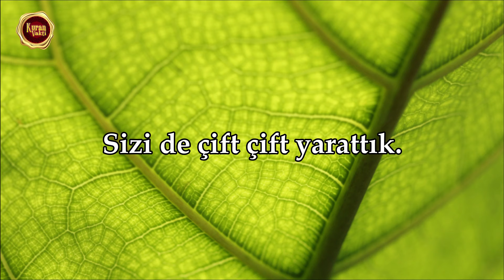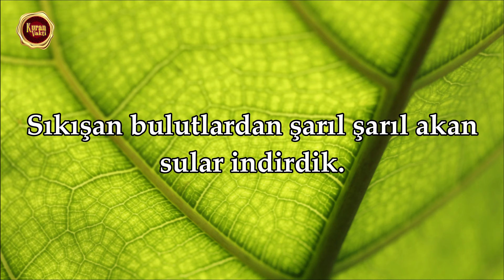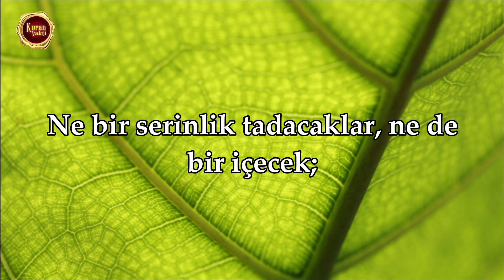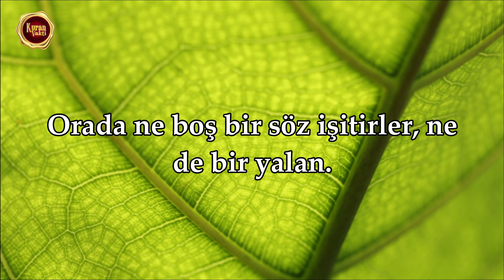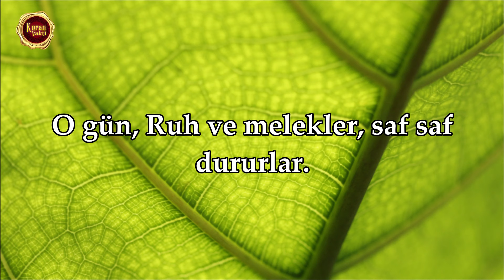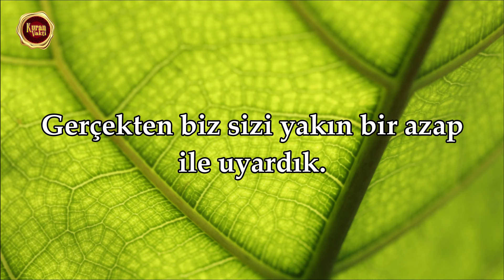Nebe Suresi - Mohamed Hesham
Mohamed Hesham, Nebe Suresi

⚜️Kuran Vakti⚜️